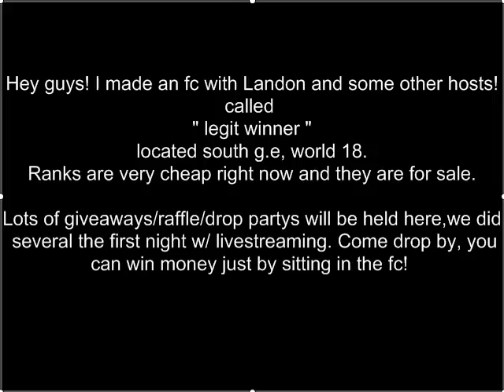Runescape New Fc! Giveaways + Raffles + Drop partys!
Come join legit winner's down @ w18, south g.e to make bank! If you want to become a host, pm us!